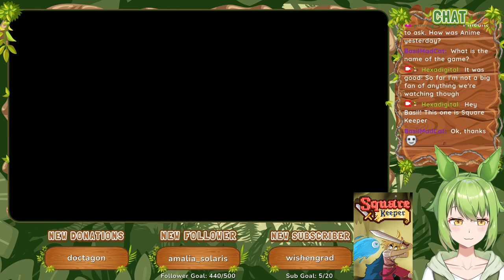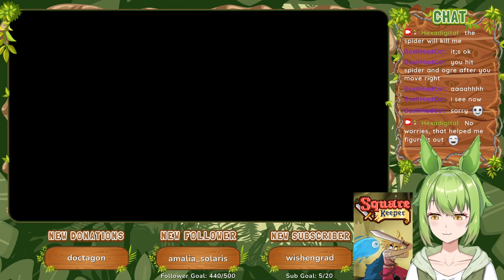Square Keeper (2022) :: Proton Linux Gameplay